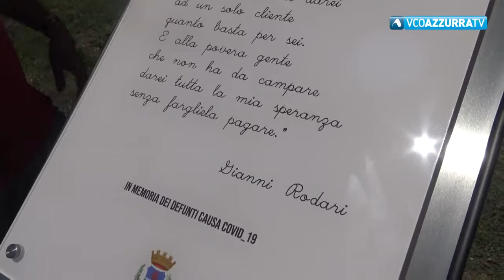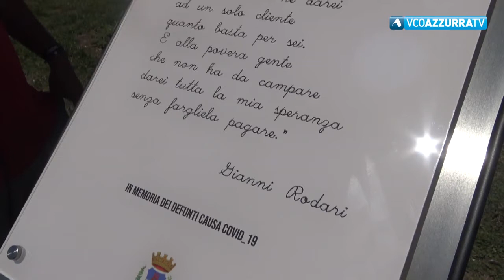Una targa a ricordo delle vittime del Covid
2 luglio 2021 - Inaugurata oggi la posa della targa e la piantumazione di un albero sul lungolago di Omegna. un gesto concreto a ricordo delle vittime del Covid. Vicino alla targa campeggia anche la poesia " Speranza " scritta da un omegnese illustre, Gianni Rodari. In città la pandemia ha fatto 69 morti, tanti.  A nome dell’amministrazione comunale ringrazio l'associazione Omegna responsabile per questa idea  il commento dell'assessore alle politiche sociali, Sabrina Proserpio.